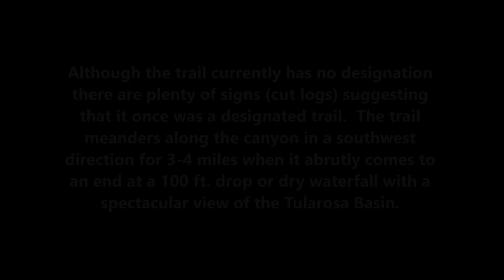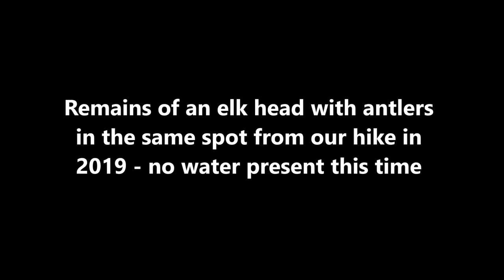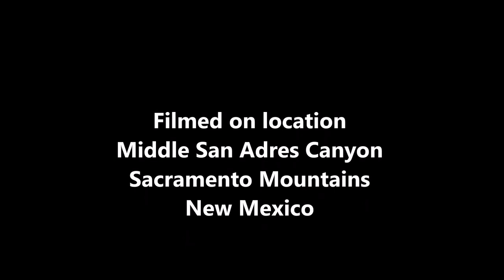Middle San Andres Canyon - Sacramento Mts. - April 9, 2021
There are two designated trails for the San Andres Canyon: the Upper & the Lower Trails. Between the two is the undesignated section or the Middle San Andres Canyon Trail which runs from the Westside Rd. (FS Rd. 90) in a southwest direction and terminates at a 100 ft. drop-off or pour over. It is by far more diverse in terrain than the other two and offers a spectacular view of the Tularosa Basin. Game trails are the only paths leading to the terminus and are generally located on the right side of the canyon. It's advised to have a GPS devise to track you path as branches in the canyon can get confusing on the return to FS RD. 90. It's rustic and the chances of seeing anyone on the trail is remote.